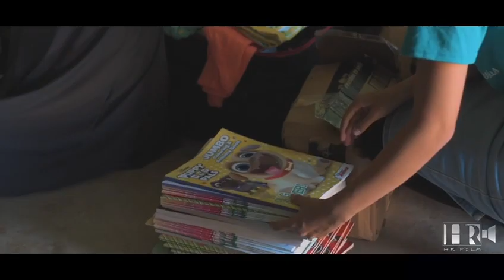Aleluya (Preview Video) - Marnellys Ocasio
Damos gloria a Dios por que nos permitió realizar el Video Musical del tema Aleluya, ¡ESPÉRALO! 💖

21 de abril de 2020

Facebook Page: Marnellys Ocasio II